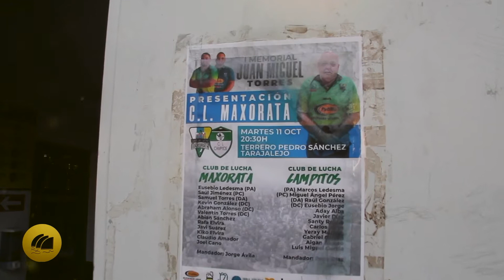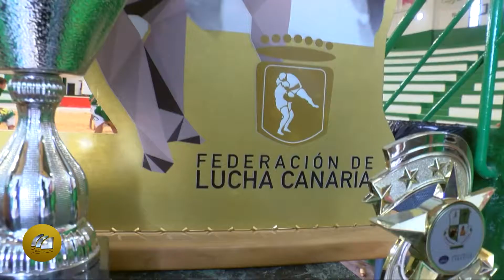VI Gala de Premios Onda Fuerteventura - Entrega del Premio Deporte Vernáculo al CL Maxorata